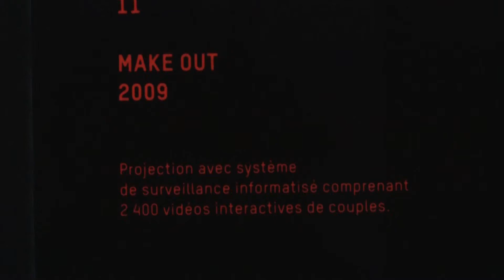RAFAEL LOZANO HEMMER MAKE OUT 2009